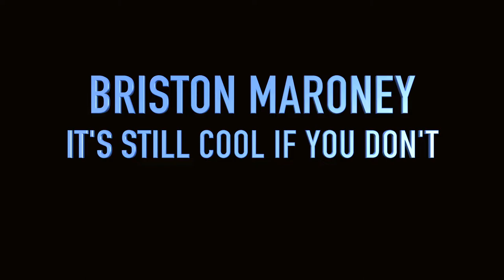It's Still Cool If You Don't - Briston Maroney (Acoustic Cover)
This guy is from my hometown.

Let me know what song I should do next!